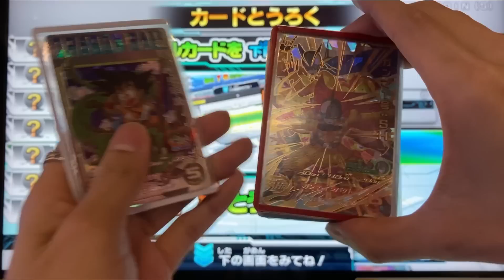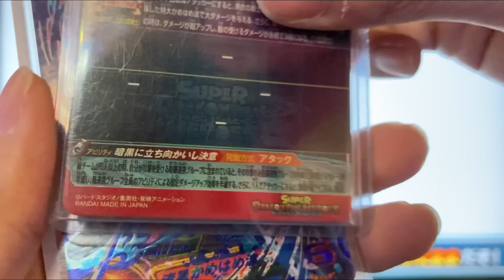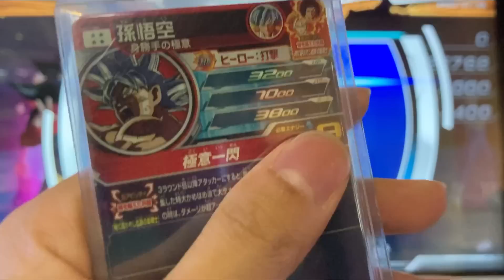【デッキを突き破る破壊力】UGM9弾SEC孫悟空(親子特大かめはめ波)を使ってみた！【スーパードラゴンボールヒーローズウルトラゴッドミッション】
↓プレゼント・ファンレターなどの送り先はこちら↓
〒150-0036